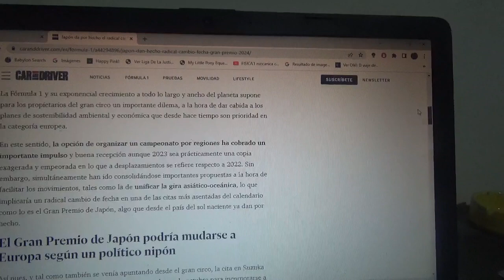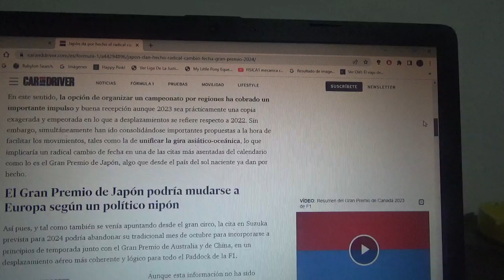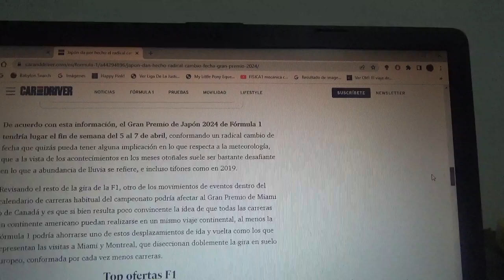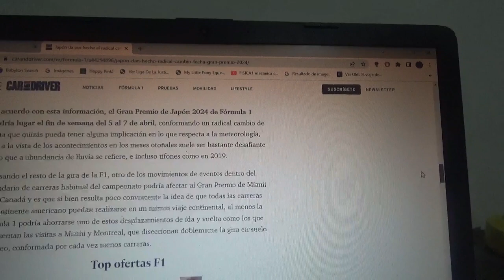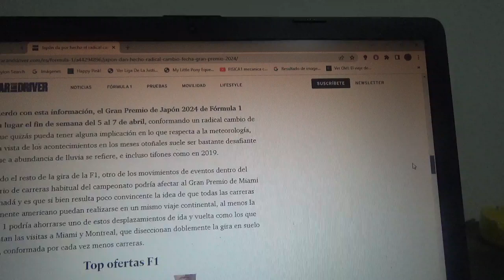Japón podría cambiar la fecha de su Gran Premio de F1 para la Temporada 2024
Para la siguiente Temporada 2024 de Fórmula 1 se podrían hacer nuevos cambios en las competencias con el propósito de mejorar cada uno de los desplazamientos